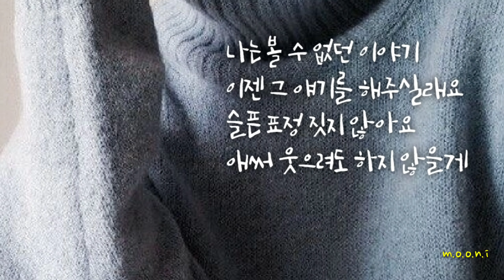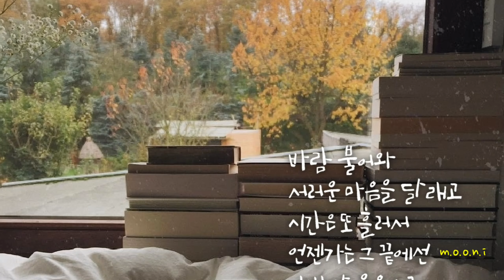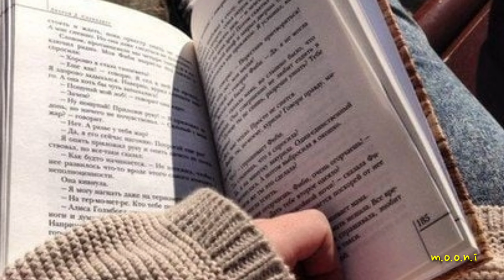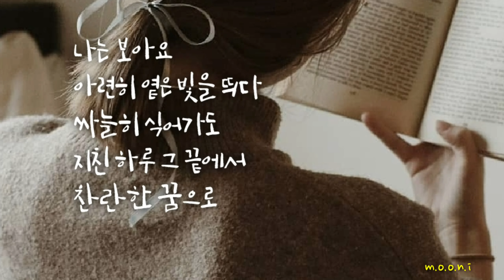잔나비 - 나는 볼 수 없던 이야기(로맨스는 별책부록 OST.Part.1)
무니~♡

나는 볼 수 없던 이야기

아티스트 잔나비
앨범 로맨스는 별책부록 OST Part 1
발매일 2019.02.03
장르 드라마음악
작사 최정훈
작곡 최정훈, 김도형, 유영현
편곡 최정훈, 김도형, 유영현, 장경준, 윤결

가사

이젠 그 얘기를 해주실래요
슬픈 표정 짓지 않아요
애써 웃으려도 하지 않을게

흘린 눈물을 닦아내는
그 손이 참 가여워만 보여도
쉽게 건넨 마음은 아닐까
망설이는 내가 나도 참 미운걸

바람 불어와
서러운 마음을 달래고
시간은 또 흘러서
언젠가는 그 끝에선
새하얀 웃음으로

멈춰진 것 같던 시간들
그댈 향해 흐르고 있었네요
맘 졸인 시간이 있기에
알 수 있을 거예요 내 맘과 같이

바람 불어와
시간은 또 흘러서
새하얀 웃음으로

우 이런 내 위로는
그리 간단치가 않아서
이제야 건넨걸요
내 손 잡아요

나는 보아요
아련히 옅은 빛을 띄다
싸늘히 식어가도
지친 하루 그 끝에서
찬란한 꿈으로